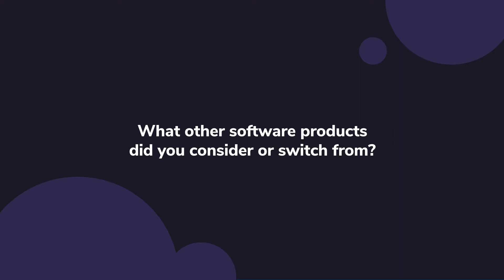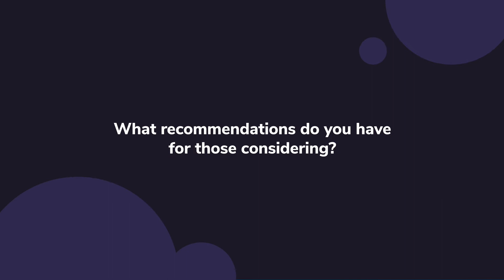Trello Review: Trello is the perfect cloud agenda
Unbiased Trello Review 2021.

From sales and marketing to HR and operations, teams can design and customize Trello to fit their unique needs and work styles. And with over 100+ integrations with other key tools like Google Drive, Slack, Jira and more, Trello is a living, breathing project hub of cross-team collaboration no matter where your work needs to happen. Trello brings joy to teamwork by making it transparent and easily shareable across boards and teams.